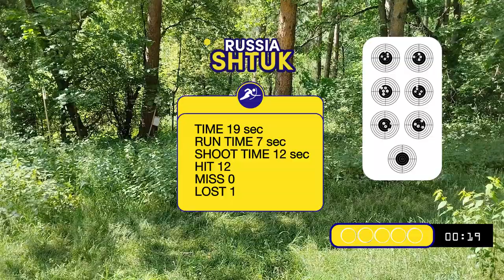Ivan Shtuk Sprint Modern Biathlon